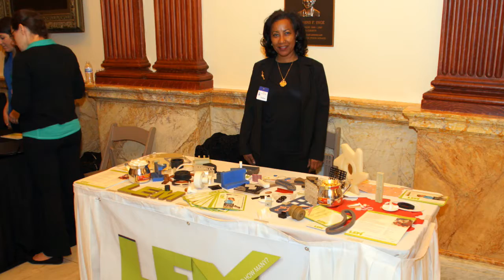L-E-M Plastics at NJBIA Made in NJ Day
L-E-M Plastics is a plastics fabricator for the growing industries of aviation, homeland security, medical, pharmaceuticals, microchip, communications, food and the technology sector.